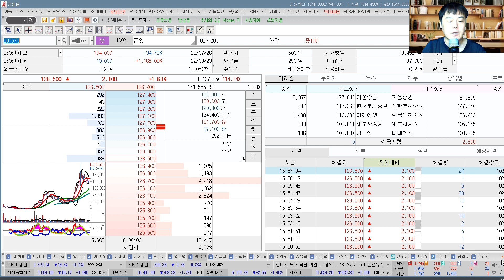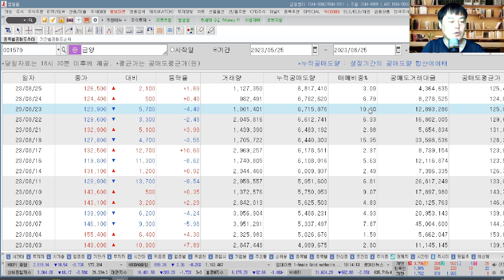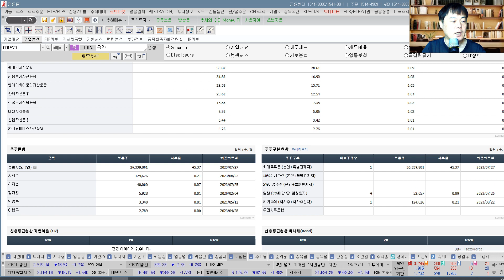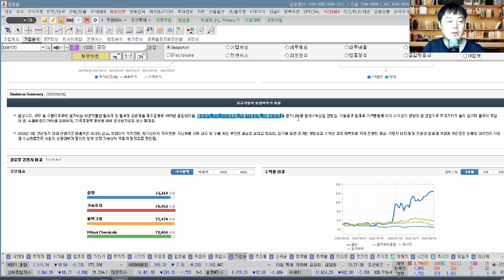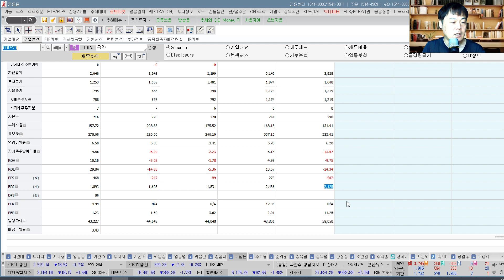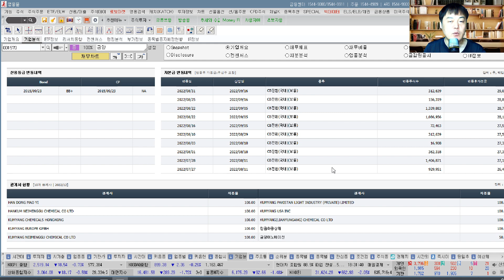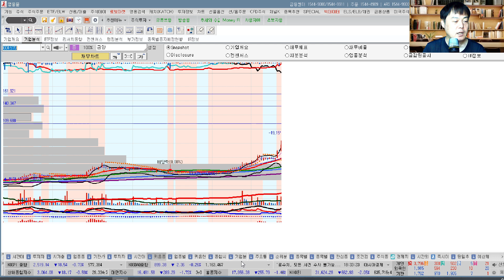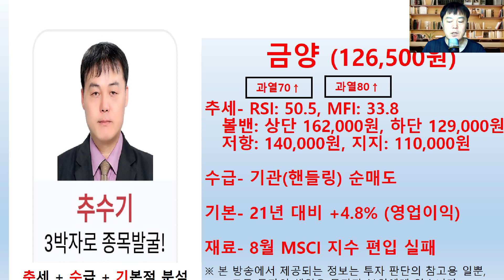금양(001570) 추수기(추수) 전문가 종목 분석